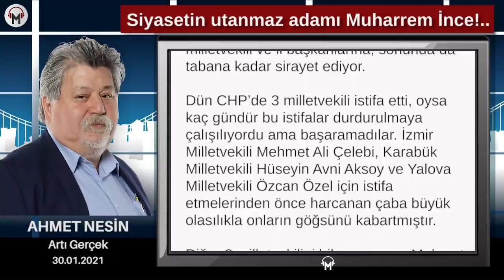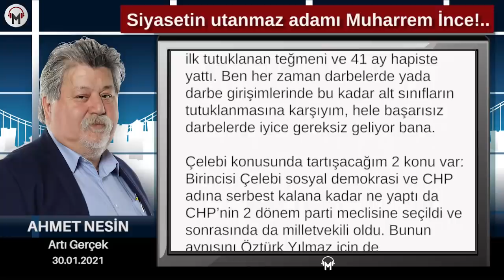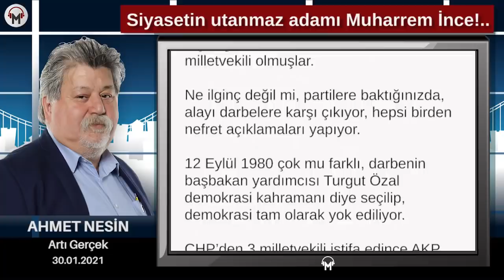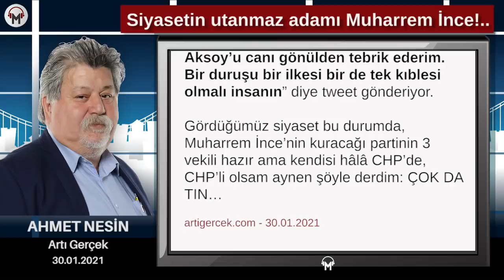Ahmet Nesin - Siyasetin utanmaz adamı Muharrem İnce!..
Öyle bir rezillik ki, Muharrem İnce parti kuracak, otobüs hazır, milletvekili hazır, sözümona kitle hazır ama İnce hâlâ CHP üyesi, inatla istifa etmiyor.

Ahmet Nesin,
Ahmet Nesin Kimdir,
Ahmet Nesin Nerede,
Ahmet Nesin Artı Gerçek,
Ahmet Nesin son video,
Ahmet Nesin ustura,
Ahmet Nesin Sesli Makale,
Ahmet Nesin artı Tv,
Ahmet Nesin 15 Temmuz,
Ahmet Nesin kararsızlar,
Ahmet Nesin darbe günlükleri,
Ahmet Nesin Cumhur İttifakı,
CHP'de istifalar,
CHP'de deprem,
CHP istifa,
chp'den istifa eden milletvekilleri,
chp istifa depremi,
İzmir Milletvekili Mehmet Ali Çelebi,
Karabük Milletvekili Hüseyin Avni Aksoy,
Yalova Milletvekili Özcan Özel,
Muharrem İnce kimdir,
Muharrem İnce yeni parti,
Muharrem İnce memleket hareketi,